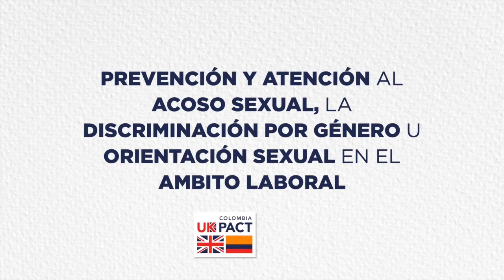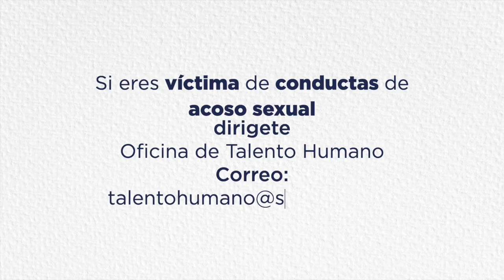Prevención y atención al acoso sexual, la discriminación por género u orientación sexual